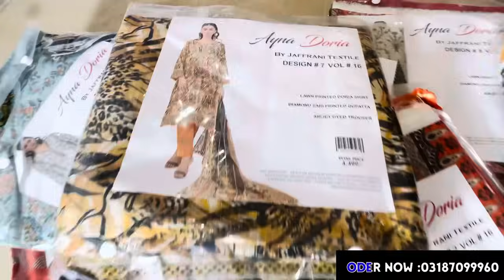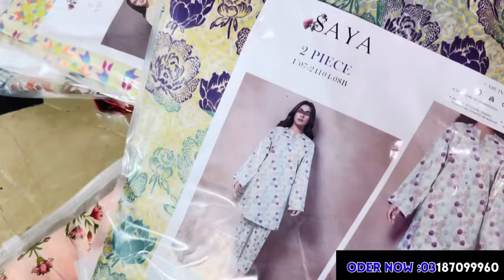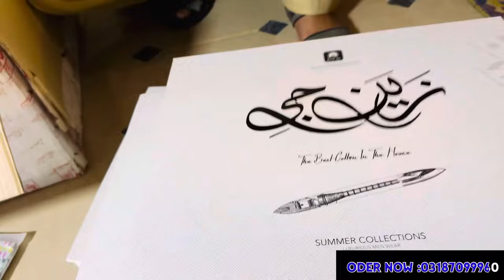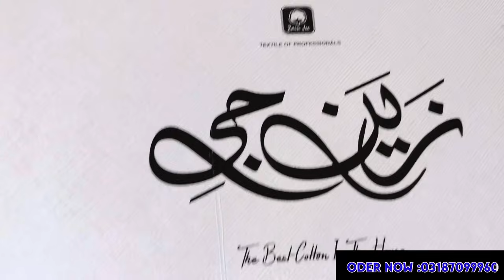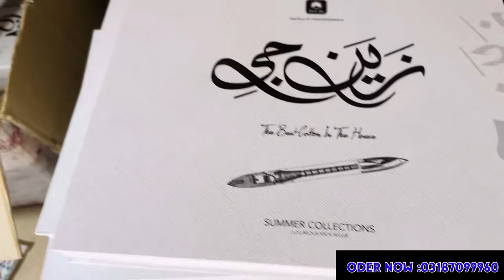80% off original AllOver Saya 2pc/ Ayana Doria lawn 3pcs ladies suits / Zain jee cotton for jents🔥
80% off original AllOver Saya 2pc/ Ayana Doria lawn 3pcs ladies suits / Zain jee cotton for jents🔥

Business ideas
Business
Business talk
Nishat
Khaddi
Gul Ahmed
Bonanza satrangi
Satrangi
Kesariya
Sapphire
Generation
Warda
Anarkali
Ichra bazar
Landa bazar
Rang mahal
Light house karachi
Azam market
Parti ware
Shawals
Stiched kurti